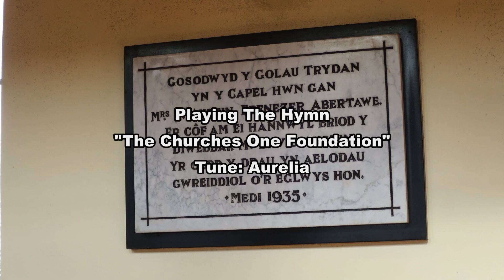The Churches One Foundation – Capel Y Crwys Three Crosses, Gower, Swansea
I went over to Capel Y Crwys Three Crosses on Gower last Wednesday at to do some videos for your enjoyment.

The Organ here at Capel Y Crwys is a 2 Manual Blackett And Howden Pipe Organ the NPOR Listing is

Where they look forward to warmly welcoming you!
For my Fourth Video I’m playing the hymn “The Churches One Foundation”

Many Kind Thanks to the Chapel Secretary Janet Wright for such a warm welcome.

Cheers
Rob